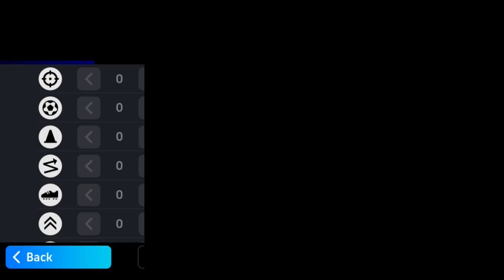Joao Neves Training Progression Of Match Pass Player In EFootball Mobile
Joao Neves training progression of match pass player in eFootball